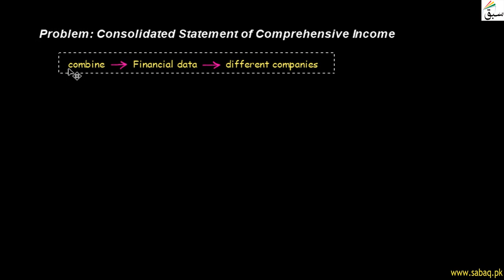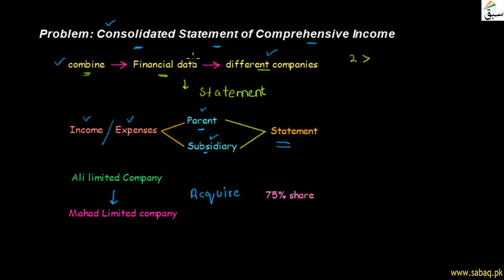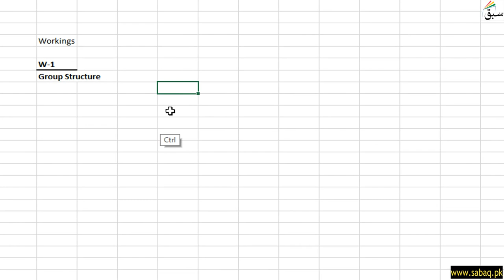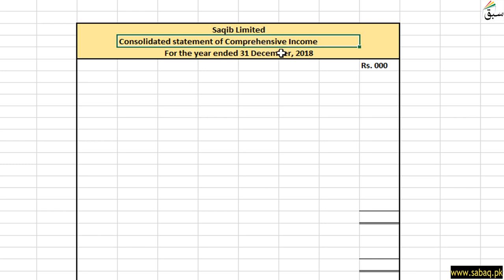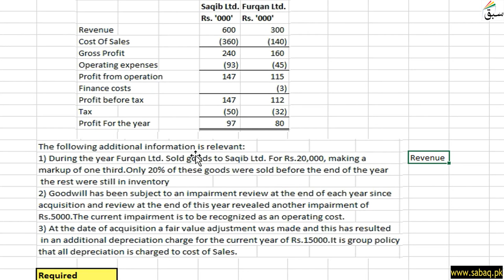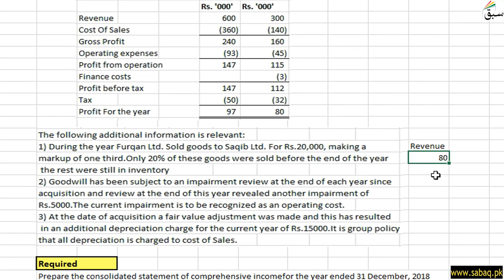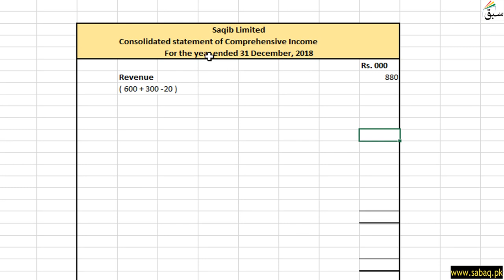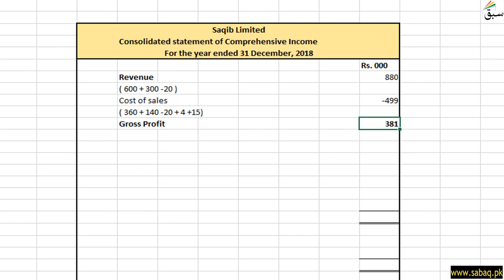Problem 1: Consolidated Income Statement, Accounting Lecture | Sabaq.pk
This video is about: Problem 1: Consolidated Income Statement, Advance Financial Lecture | Sabaq.pk |. Practice tests and free video lectures for Physics, Chemistry, Biology, Math’s, Computer Science, English & more subjects are also available at Sabaq.pk. So, subscribe to Sabaq.pk/Sabaq Foundation now and get high marks in your exams.

CLASSES WE COVER AT SABAQ.PK / SABAQ FOUNDATION:

1. KG
2. Class 1
3. Class 2
4. Class 3
5. Class 4
6. Class 5
7. Class 6
8. Class 7
9. Class 8
10. Class 9
11. Class 10
12. Class 11
13. Class 12
14. Class 13
15. Class 14
16. MCAT
17. ECAT
18. CSS

BOARDS WE COVER AT SABAQ.PK / SABAQ FOUNDATION:

1. FBISE
2. Sindh Board
3. KP Board
4. Balochistan Board
5. Cambridge

STUDY MATERIAL WE OFFER AT SABAQ.PK / SABAQ FOUNDATION:

1. Physics Lectures
2. Chemistry Lectures
3. Mathematics Lectures
4. Biology Lectures
5. English Lectures
6. General Science Lectures
7. Computer Science Lectures
8. General Math Lectures
9. Accounting Lectures
10. Statistics Lectures
11. Advance Accounting Lectures
12. Cost Accounting Lectures
13. Practice Tests
14. Physics Practical
15. Chemistry Practical